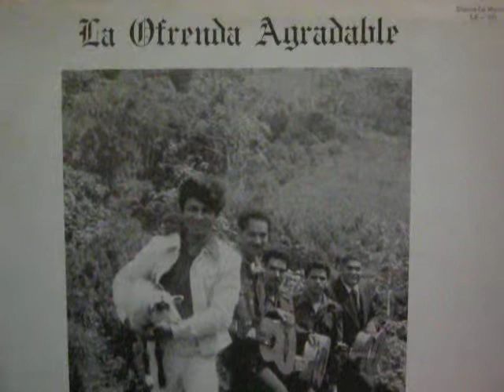En las Horas de la Noche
Titilo del himno:  En Las Horas de la Noche
Por: Los Amigos Del Rey
Titulo del disco: La Ofrenda Agradable

Ruben Nieves - Solista
Felix Fontanez - 1era Guitarra
Roman Padilla - 2nda Guitarra
Kiko - Bajo
Rafael Travieso - bongo
Felix Merced